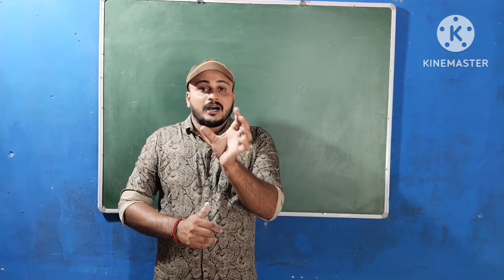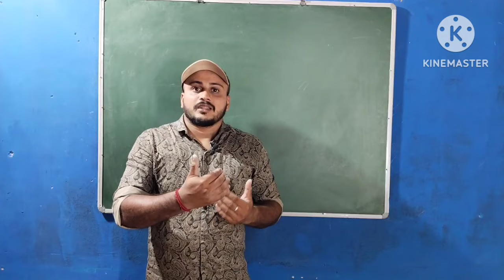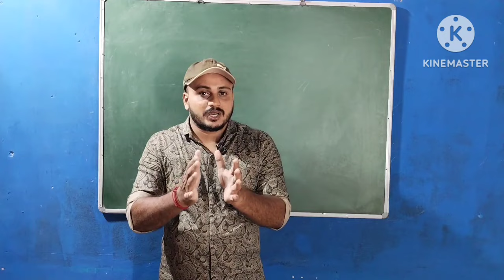Agniveer 2024 notification feb 05- 10 🔥🔥🔥